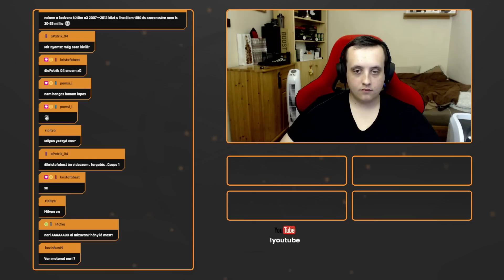🔥SEEMTA V3🔥😂HAJNALI KAJÁLÁSOK??😂KOCKÁZÁSOK😂🔥